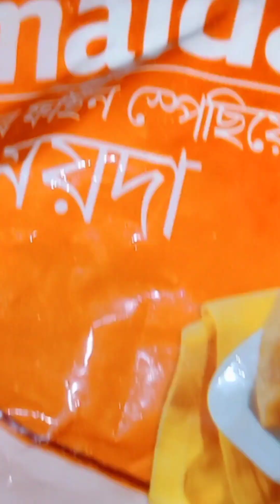Khaja Mithai Banane Ka Tarika Recipe 😋 || Indian Chori Vlogs